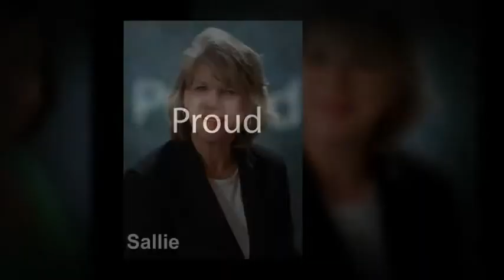The NBTA Staff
The NBTA team is dedicated to delivering innovative events, education, resources and opportunities for professional development.
We pride ourselves on our responsiveness to member needs while bringing leadership to the travel industry with buyers, suppliers, intermediaries, legislators and policy makers alike.  This includes:
• Solving industry problems
• Setting industry standards
• Establishing best practices
• Building a global community of travel professionals
We are committed to success in every vertical, region and brand within our association so that we can continue to reinvest in the global growth of our business.